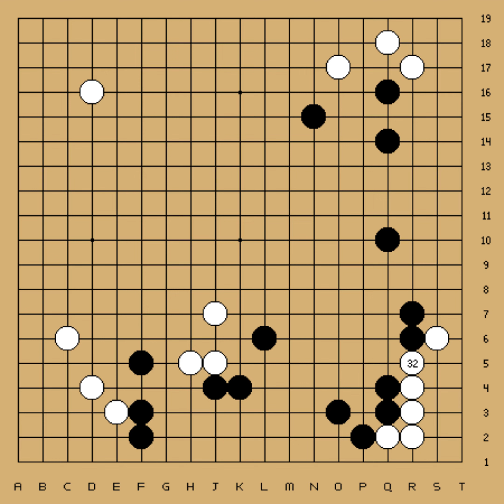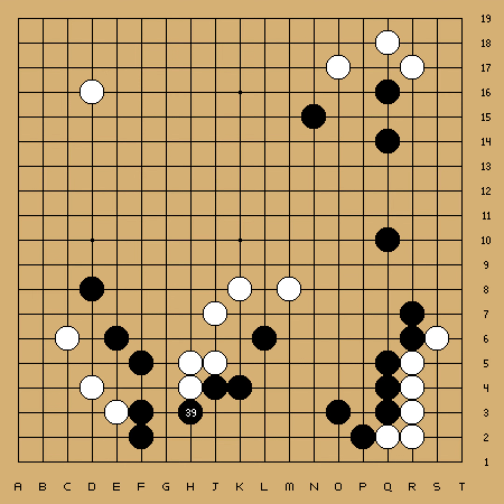42nd Honinbo Title - Round 3 - Takemiya Masaki vs Yamashiro Hiroshi (1987-06-17,18)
EV[42nd Honinbo Title]
RO[3]
PB[Takemiya Masaki]
PW[Yamashiro Hiroshi]
KM[5.5]
RE[B+R]
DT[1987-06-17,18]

;B[pd];W[dp];B[pp];W[dd];B[pj];W[nc];B[pf];W[pb];B[jp];W[qc]
;B[fq];W[qq];B[pq];W[qp];B[qn];W[rn];B[qm];W[pr];B[or];W[qr]
;B[nq];W[cn];B[me];W[im];B[fo];W[eq];B[fr];W[io];B[ip];W[ho]
;B[kn];W[qo];B[po];W[jl];B[en];W[ll];B[dl];W[hp];B[hq];W[dr]
;B[mc];W[re];B[fc];W[md];B[ld];W[nd];B[le];W[df];B[jn];W[ij]
;B[bm];W[bn];B[ch];W[ge];B[hc];W[rm];B[eg];W[fd];B[ec];W[dc]
;B[nb];W[id];B[hd];W[he];B[ie];W[ic];B[ib];W[jb];B[hb];W[mb]
;B[lc];W[lb];B[kc];W[kb];B[jc];W[if];B[je];W[ej];B[gj];W[el]
;B[gl];W[em];B[ii];W[dm];B[jj];W[gm];B[ik];W[iq];B[hr];W[go]
;B[ce];W[de];B[bf];W[bd];B[fp];W[fn];B[cd];W[cc];B[be];W[bc]
;B[cj];W[dg];B[dh];W[eh];B[fg];W[ei];B[gh];W[hg];B[bk];W[cl]
;B[qd];W[rd];B[ob];W[oa];B[pc];W[qb];B[gg];W[fb];B[eb];W[db]
;B[fa];W[ed];B[oc];W[jh];B[ih];W[jf];B[na];W[bl];B[bi];W[ke]
;B[jd];W[lh];B[lj];W[ql];B[pl];W[jo];B[ko];W[kp];B[jq];W[mo]
;B[mp];W[lo];B[lp];W[kq];B[jr];W[qk];B[pk];W[ln];B[rf];W[mj]
;B[fk];W[ek];B[mi];W[li];B[nj];W[mk];B[hl];W[ji];B[jk];W[fj]
;B[hj];W[fl];B[hh];W[gk];B[gi];W[ng];B[qg];W[qj];B[qi];W[ri]
;B[rj];W[pi];B[qh];W[rk];B[ni];W[nk];B[ph];W[qe];B[pe];W[ak]
;B[aj];W[al];B[do];W[co];B[er];W[ds];B[rh];W[sj];B[lk];W[kr]
;B[lr];W[mg];B[nm];W[js];B[ir];W[km];B[lq];W[mm];B[no];W[oh]
;B[oi];W[ck];B[bj];W[ne];B[kf];W[jg];B[bg];W[og];B[sb])